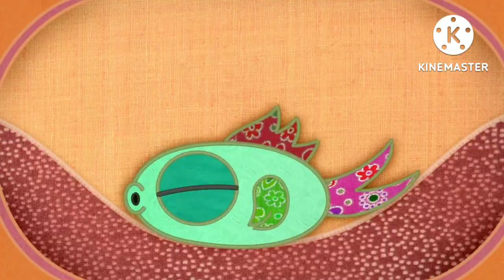Patchwork Pals tear down for sigh down to the sad to cry compilation extreme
Software used: KineMaster
Trimmed by: KineMaster
Bad news: No more daily upload limit reached the 24 hours!

No more warning error videos!